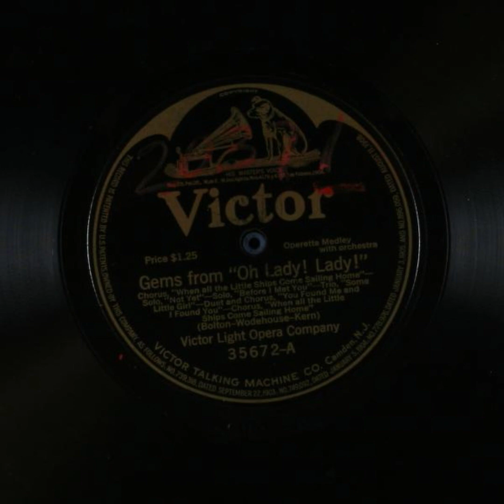Gems from 'Oh Lady! Lady!' - Victor Light Opera Company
Title: Gems from 'Oh Lady! Lady!'

Other Titles: When all the little ships come sailing home - Not yet - Before I met you - Some little girl - You found me and I found you - When all the little ships come sailing home

Summary
Vocal chorus and soloists, with orchestra

Names
Wodehouse, P. G. -- Lyricist
Bolton, Guy -- Lyricist
Kern, Jerome -- Composer
Pasternack, Josef -- Conductor
Victor Light Opera Company -- Vocal Group
Marsh, Lucy Isabelle -- Vocalist -- Soprano Vocal
Kline, Olive -- Vocalist -- Soprano Vocal
Baker, Elsie -- Vocalist -- Contralto
Spencer, Elizabeth -- Vocalist -- Soprano Vocal
Murphy, Lambert -- Vocalist -- Tenor Vocal
Macdonough, Harry -- Vocalist -- Tenor Vocal
Hooley, William F. -- Vocalist -- Bass Vocal
Werrenrath, Reinald -- Vocalist -- Baritone Vocal

Genre
Musical theater

Media Size
12-inch

Recording Label
Victor

35672

2

Recording Date
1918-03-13